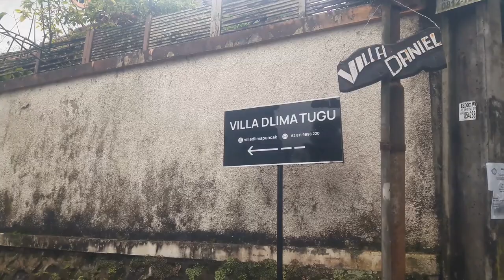Villa Dlima Tugu Puncak Cisarua Bogor [Review Lengkap]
Villa Dlima Tugu Puncak ini letaknya tidak terlalu jauh dari jalan raya Puncak sehingga tidak membuat was-was jika melewati jalan yang sempit dan terjal.